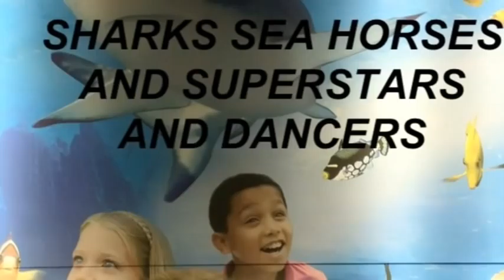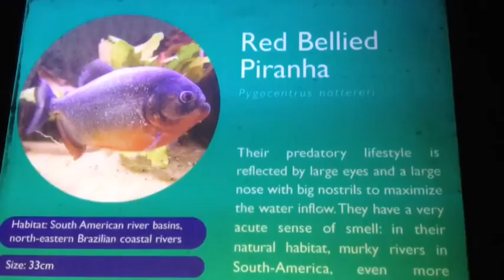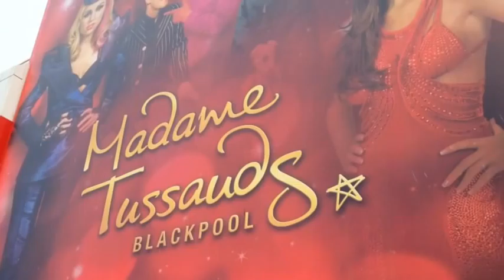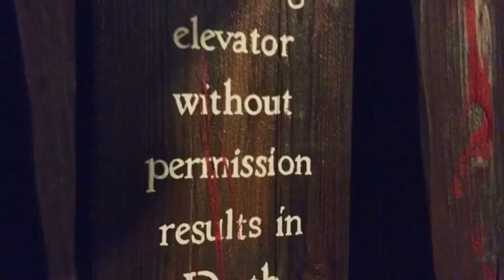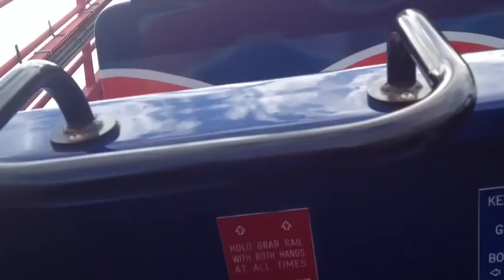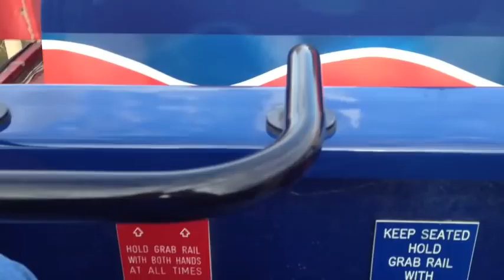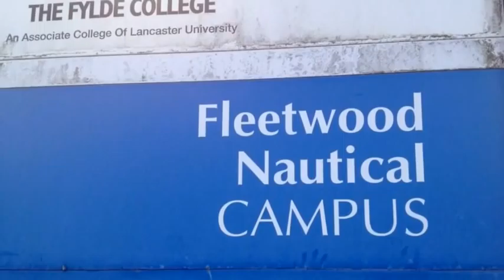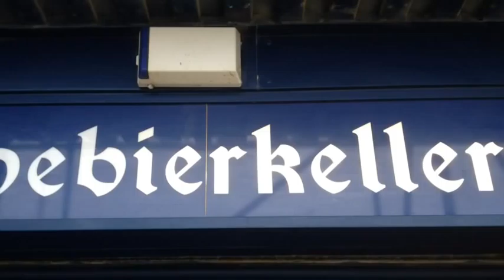SHARKS,SEA HORSES SUPERSTARS AND DANCERS AND PEPSI MAX.BLACKPOOL 2012